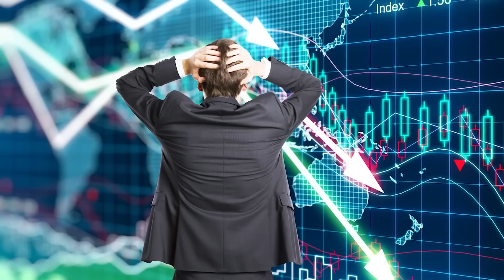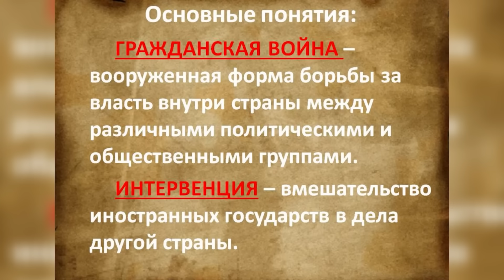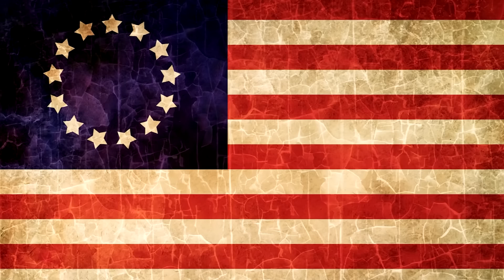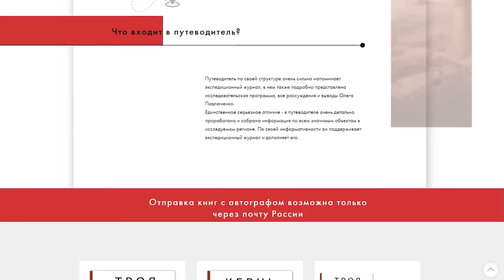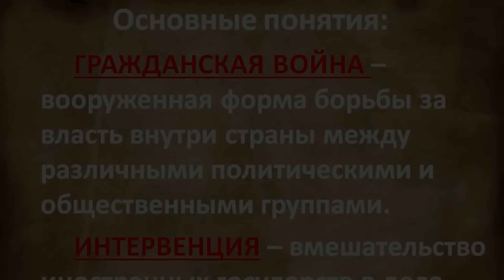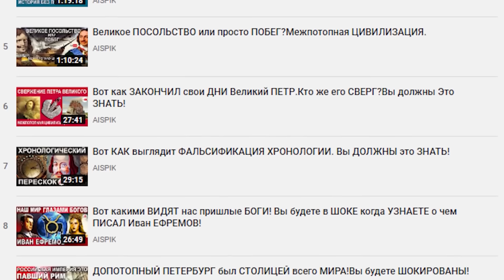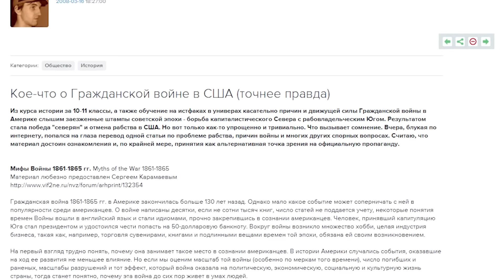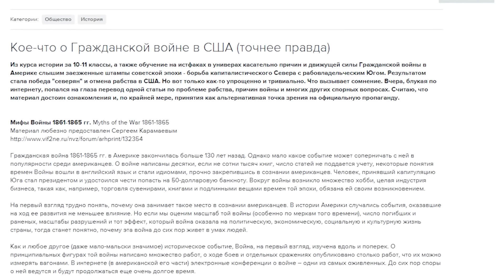Гражданская ВОЙНА в США! Кто с кем воевал по настоящему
💥CASEGURU ТОПовые роботы пылесосы CGRobot. Умнее и самостоятельнее Xiaomi, на 20% мощнее и в 6 раз дешевле Dyson
CaseGuru
Купить робот-пылесос с лидаром CGRobot Lidar, CGRobot Life, мощный вакуумный ручной пылесос CGCleaner Home, автомобильный пылесос CGCleaner Car на сайте производителя с гарантией 12 месяцев
Купить робот-пылесос с лидаром CGRobot Lidar, CGRobot Life, мощный вакуумный ручной пылесос CGCleaner Home...

Распродажа наших книг ниже себестоимости aispik.ru
Наши НЕПУБЛИЧНЫЕ фильмы зрители ИЗ РОССИИ смогут увидеть на нашем канале
Карта Олега Павлюченко. Тинькофф
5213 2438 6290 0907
БЛАГОДАРИМ ЗА ПОМОЩЬ КАНАЛУ!!!